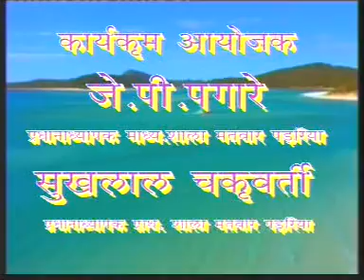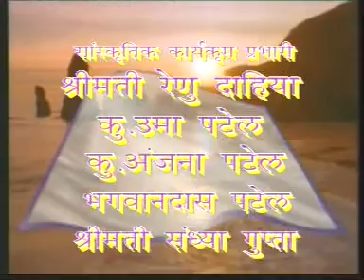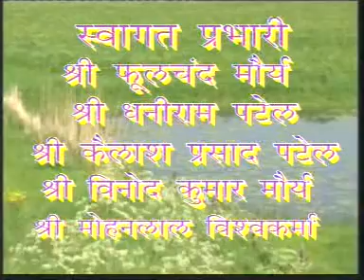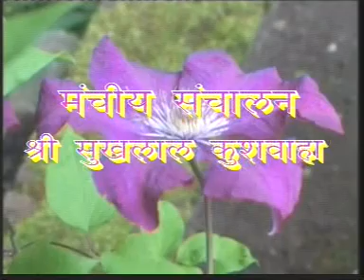Starting Program of Vill. Matwar Padariya Processed By Mr. S L Chakravarty